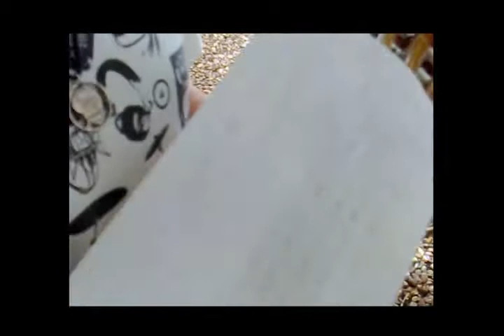não tem sustenido